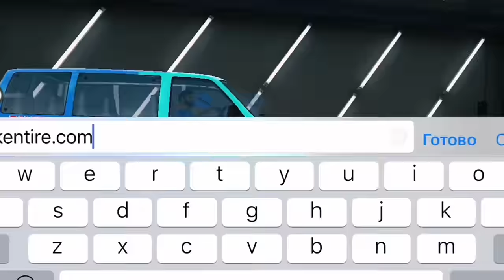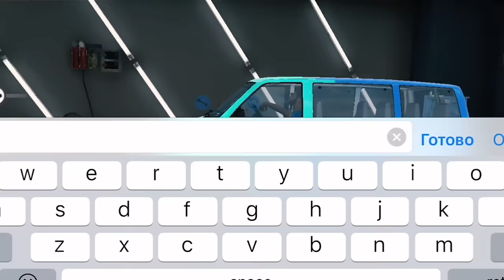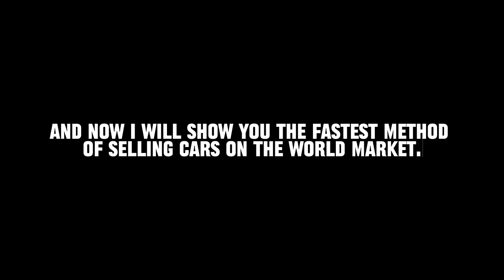How TO GET COINS In Car Parking Multiplayer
Playing car parking multiplayer and want to earn coins? in this video I showed how easy it is to earn coins. You don't have to use Game Guardian or other apps for this.
Making 10000 coins Starting with 0$ - Car Parking Multiplayer!
Enjoy watching, I will be glad to see your likes and comments!